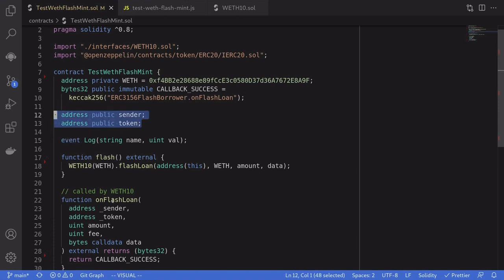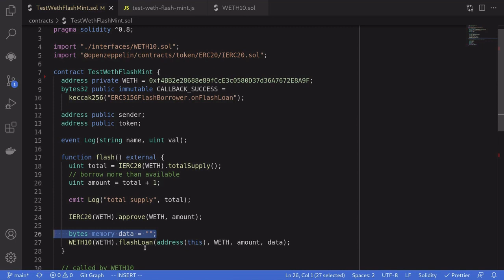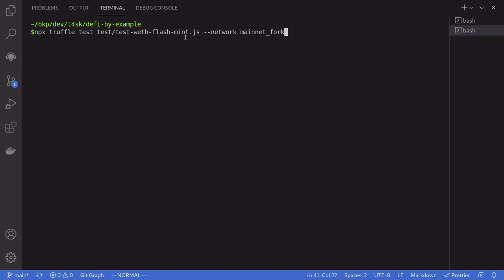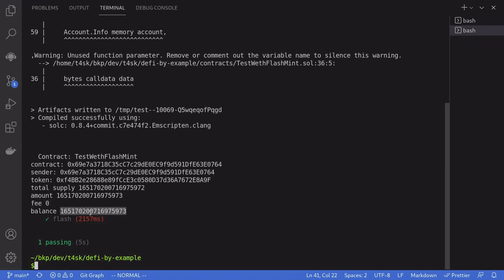How To Create Tokens ERC20 With WETH Flash Mint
Flash mint allows you to create tokens and at the end of the transaction they will be destroyed. This video explains how an arbitrage is done using flash mint. Also demo code with WETH 10.